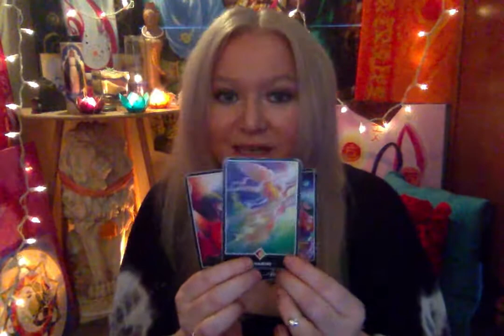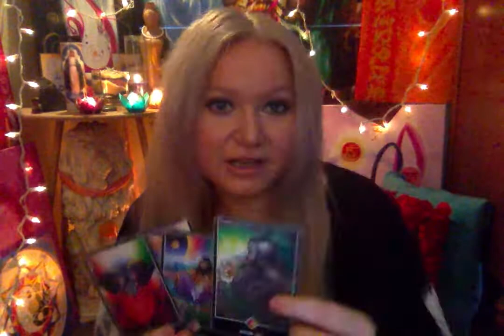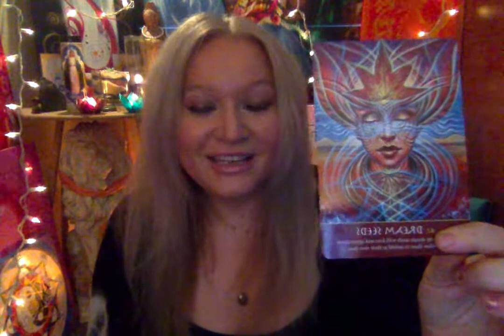Horoscope October 2 2017 Moon into Pisces